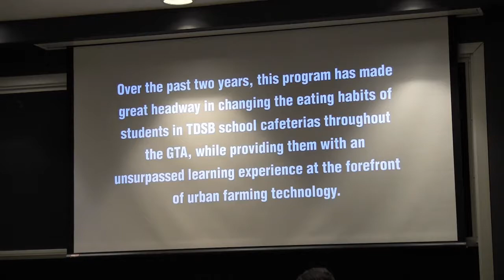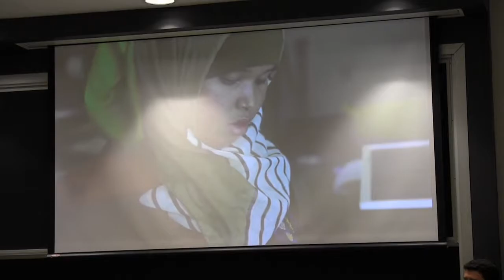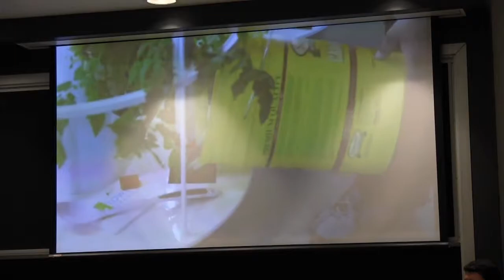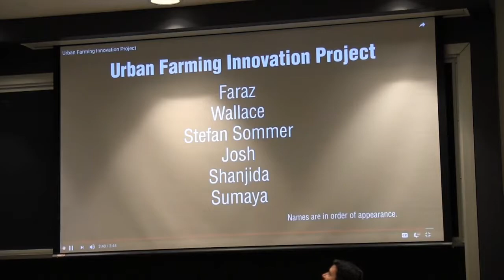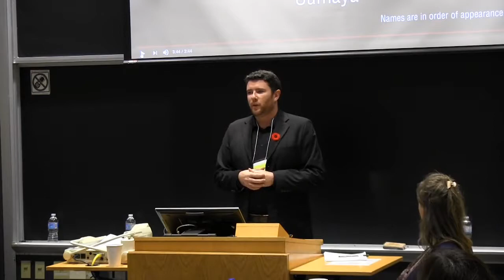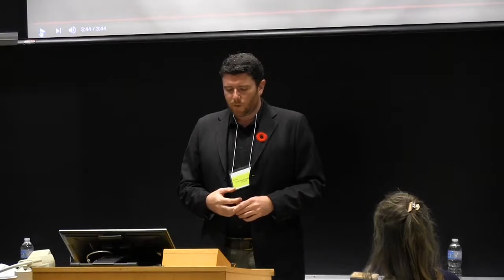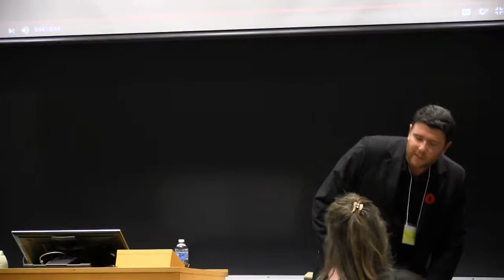AM4 Healthy eating - Stefan Sommer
How can we get kids to eat their vegies?  School-based food programs can do more than just provide a good meal and support student health. By increasing students’ food literacy, these programs can help to develop lifelong healthy eating habits, and increase school and community connectedness.  And they also support student learning and success! Learn more about the amazing programs schools are using to engage kids in healthy eating, by involving them directly in growing, preparing, and enjoying healthy foods.